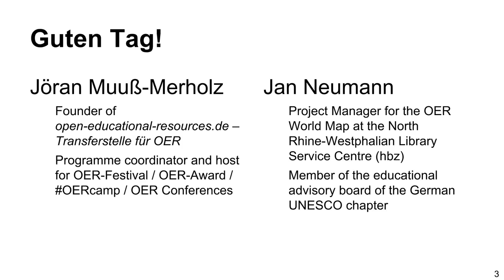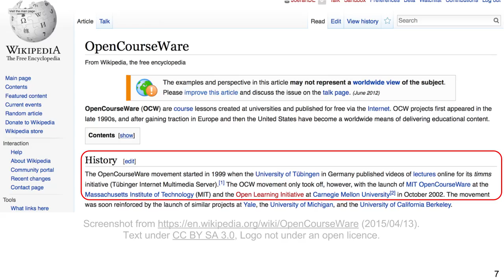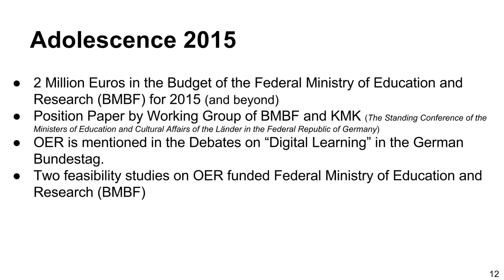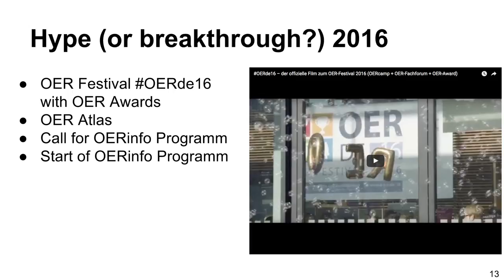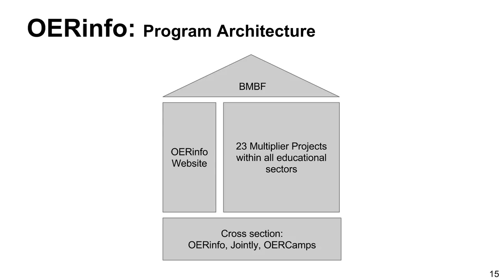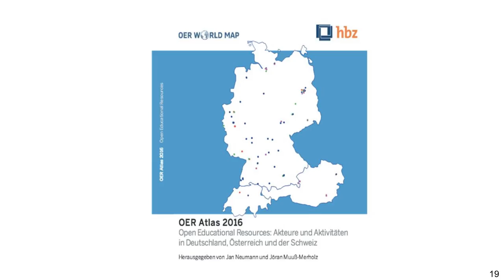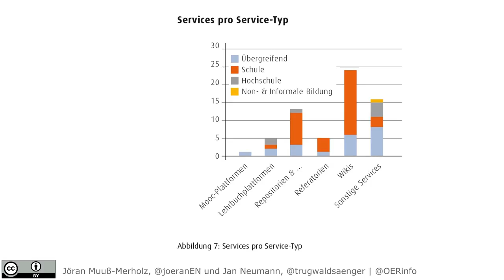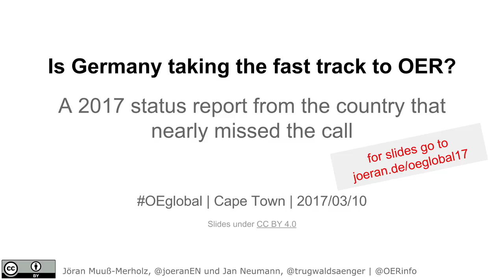“Is Germany taking the fast track to OER?” Flipped Talk for OEglobal 2017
"Is Germany taking the fast track to OER?
A 2017 status report from the country that nearly missed the call"
Flipped Talk by Jan Neumann and Jöran Muuß-Merholz
for OEglobal – Open Education Global 2017

The authors should be cited as following:
Blanche Fabri, Jöran Muuß-Merholz and Jan Neumann for OERinfo – Informationsstelle OER.